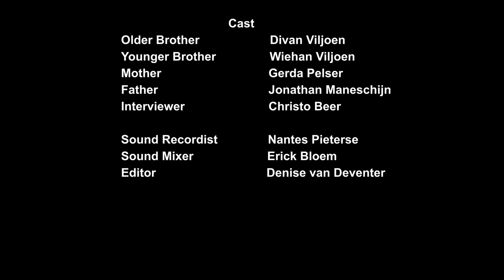KNAAG 2022 - Political Documentary Film Project (Third Year)